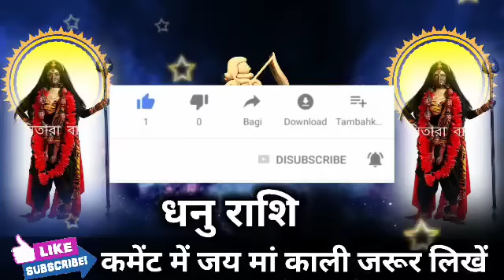धनु राशि वालों 13 दिसंबर शाम 3:30 बजे अपने माया जाल में फंसाने वाली है। Dhanu Rashi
धनु राशि वालों 12 सितंबर शाम 3:30 बजे अपने माया जाल में फंसाने वाली है। Dhanu Rashi